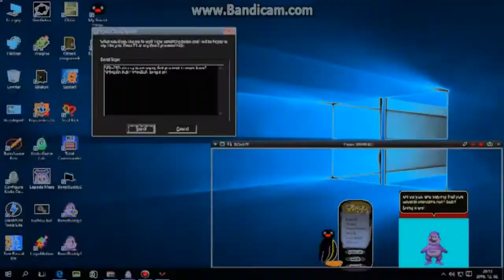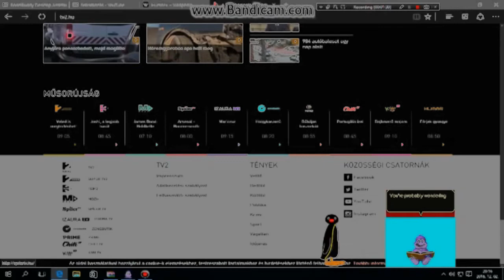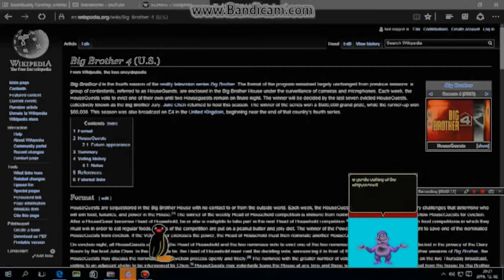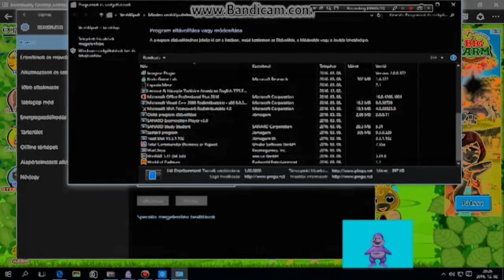Pingu vs Bonzi buddy 2! In G-Major 4